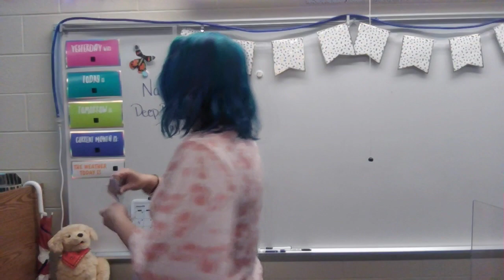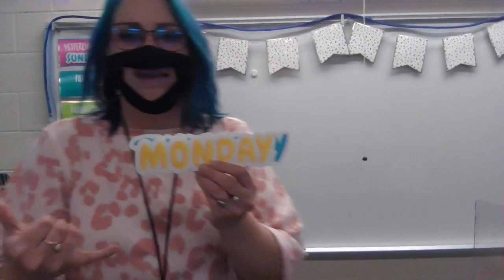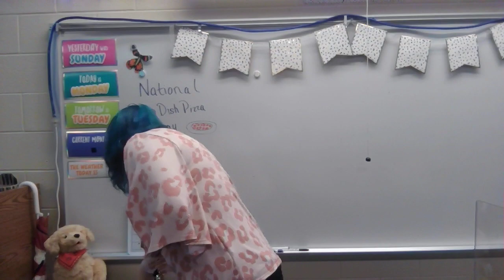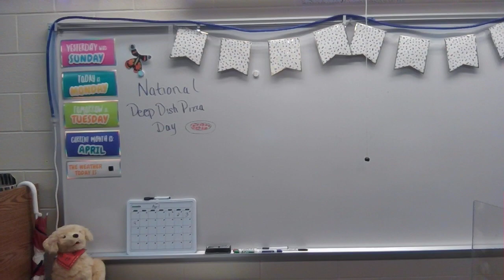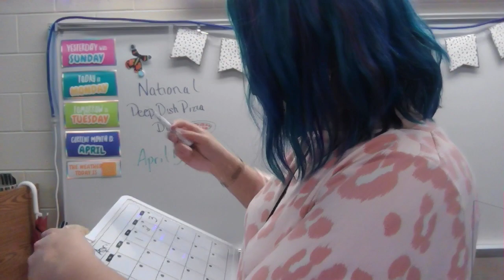Daily Morning Meeting 4/5/21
Mrs. Kidder presents the daily morning meeting.

**I am recently learning ASL to provide my students various means of communication. I am still in the beginning stages and am not fluent and still rely on English grammar rather than ASL grammar. My intent is to work towards that fluency but still desire to sign what I can for my students. If I am signing something incorrectly, please let me know!